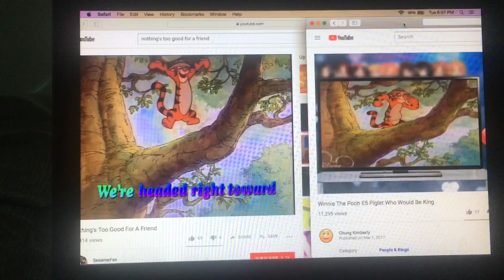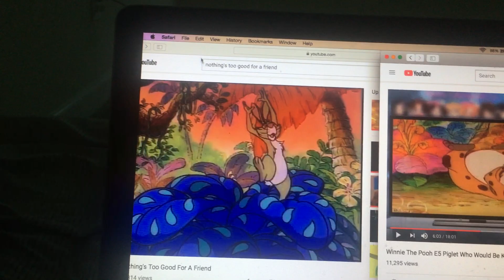Winnie-The-Pooh-"Nothing's Too Good For A Friend!" (Side By Side Comparison)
I Did It Again! Another Song From "The New Adventures Of Winnie-The-Pooh" Which Was Re-Sung On The "Sing A Song W/Pooh Bear" VHS This Song Neared The End Of The Tape And This Song Was Called "Nothing's Too Good 4 A Friend" But Those Two Versions Have Different Lyrics Than Dialogue Too! My Favorite Line From This Song Is "You Gopher Thick And Even Thin, BRAVE IN THE JUNGLE Or Take A Swim..." Which Is One Of The Things I'll Yell On Toy Story Mania!